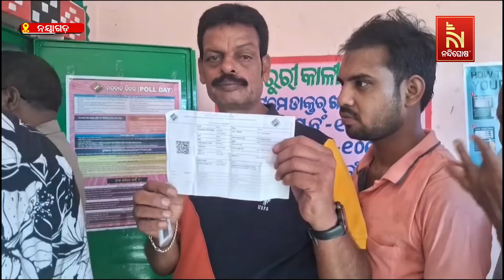Odisha Election 2024: Voters in Nayagarh Exhibit Enthusiasm to Cast Their Votes | NandighoshaTV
ତୃତୀୟ ପର୍ଯ୍ୟାୟରେ ନୟାଗଡ଼ରେ ଚାଲିଛି ମତଦାନ । ଭୋଟ ଦେବାକୁ ଲୋକଙ୍କ ମଧ୍ୟରେ ଦେଖିବାକୁ ମିଳିଛି ଉତ୍ସାହ । ଶୁଣନ୍ତୁ, ମତଦାନକୁ ନେଇ କ’ଣ କହୁଛନ୍ତି

* DishTV Channel No: 1367
* Airtel Digital TV Channel No: 611
* TATASky Channel No: 1779
* Hathw@y Channel No: 731
* NXT Digital Channel No: 16
* SITI Channel No: 17 & 458
* GTPL Channel No: 719
* SUN Direct Channel No: 667
* Asianet Channel No: 219